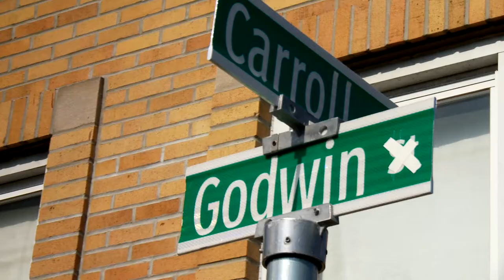Earned my spot - The Story of Mike Adams Trailer #1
Follow the amazing story of Mike Adams, and his unlikely journey to playing in the NFL. Born and raised in a rough neighborhood in Paterson, New Jersey, Mike faced many challenges as a child and young man. Raised by a single mother of seven in an area wrought with crime and drugs, Mike became the first person in his family to go to college after receiving an athletic scholarship to the University of Delaware. After two potential career ending injuries and problems at home, Mike was not drafted or heavily sought after by any NFL teams. Now in his 10th season as a professional football player, he reflects back on the long and often tumultuous road to where he is today hoping that his story will inspire others with similar backgrounds to pursue success.